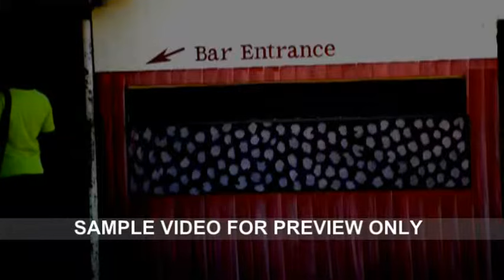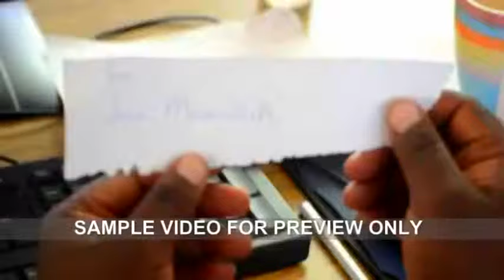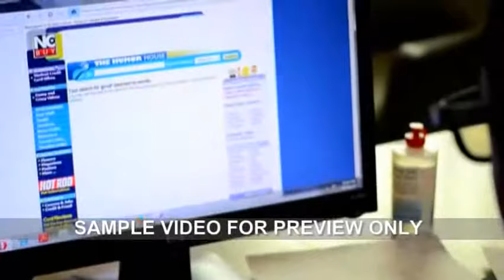ENTWINED -The Movie.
The film is about Stigma and discrimination faced by people suffering from HIV/AIDS.
The potrayal of the subject matter is very dramatic and action packed.